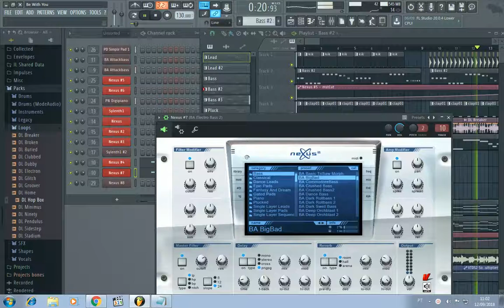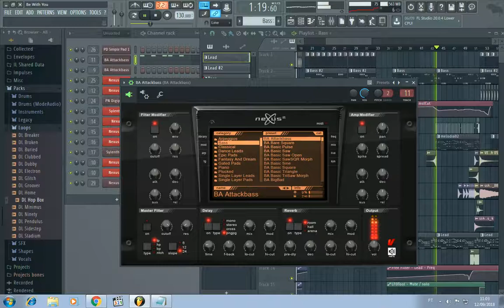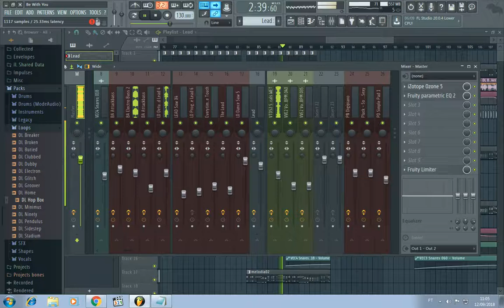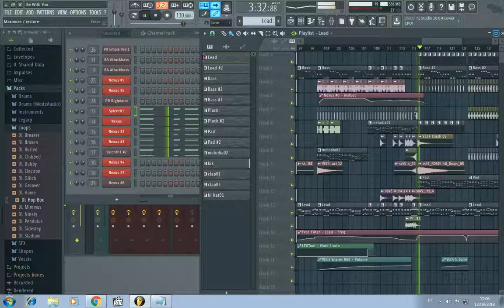Emerson Santos Be With You